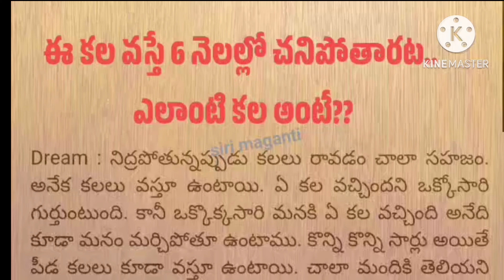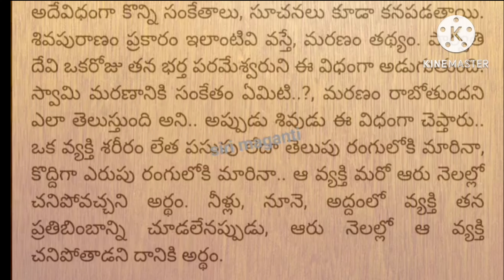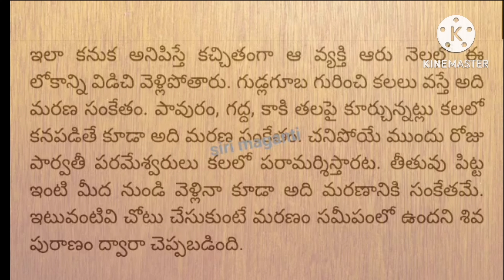ఈ కల వస్తే 6 నెలల్లో చనిపోతారట..కలలు-వాటి ఫలితాలు | Dreams | Kalalu vati phalithalu | Siri maganti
ఈ కల వస్తే 6 నెలల్లో చనిపోతారట

Kalalo vaste in telugu

kalalu vati phalithalu, dreams, kalalu, Kalalu vati phalalu in telugu

కలలు వాటి ఫలితాలు

Nidra kalalu in telugu

Nidralo kalalo vaste em jaruguthondi

dharma sandehalu, gudlaguba kalalo vaste em jaruguthondi, kalalu vati phalithalu, Gudlaguba kalalo vaste

Gudlaguba kalalo kanipiste, lakshmi devi

Gudlaguba kalalo kanipiste in telugu

Parvati devi kala gurinchi cheppandi

Parvati devi kala gurinchi adugiti shivudu gurinchi

Pavuram kalalo vaste, pavuralu kalalo vaste

Pavuram kalalo kanipiste, kalalu in telugu

Pavuram kalalo kanipiste in telugu

Kaki kalaloki ravacha

Kaki kalalo kanipiste emavutundi

Kaki kalalo vaste, crow

Kaki kalalo kanipiste

Kaki kalalo kanipiste in telugu

Tituvu pitta kalalo kanipiste

Tituvu pitta kalalo vaste

Gadda kalalo kanipisthe

Gadda kalalo vaste

కలలో దేవుడు కనిపిస్తే,

కలలో దేవుడు కనిపిస్తే ఏం జరుగుతుంది,

కలలో దేవత,

కలలో దేవతలు,

దేవుడు కలలో కనిపిస్తే ఏం జరుగుతుంది,

facts about dreams, meaning of dreams, how do dreams work, Dreams,

dreams, meaning of dreams, kalalu, Kalalu vati phalithalu,

Kalalu vati phalalu in telugu,

Kalalu vati phalithalu telugu lo,

Kalalu vati phalithalu telugu book,

తాళపత్రసత్యాలు
జీవిత సత్యాలు
ధర్మసందేహాలు